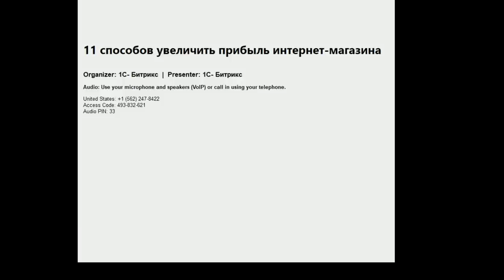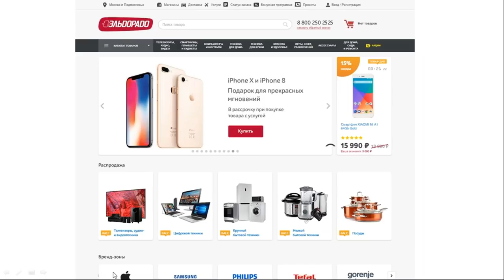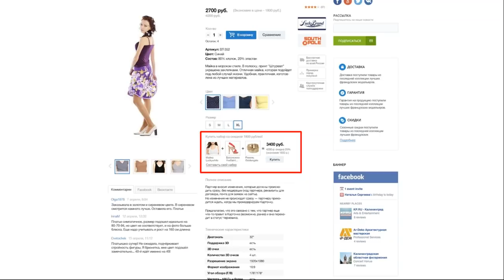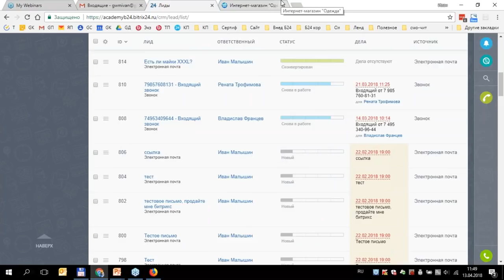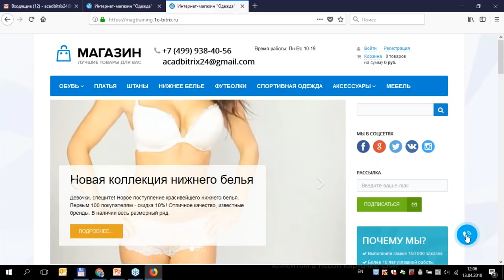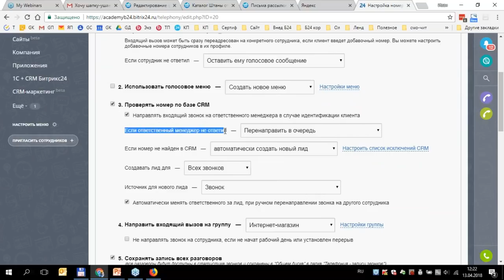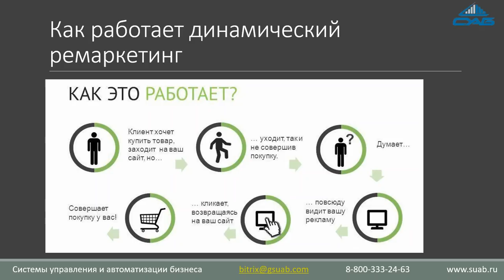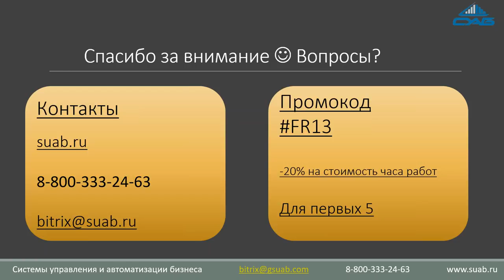11 способов увеличить прибыль Интернет-магазина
Как увеличить прибыль интернет-магазина?

Запись вебинара 13 апреля 2018 г.